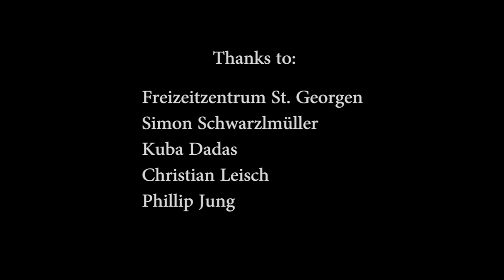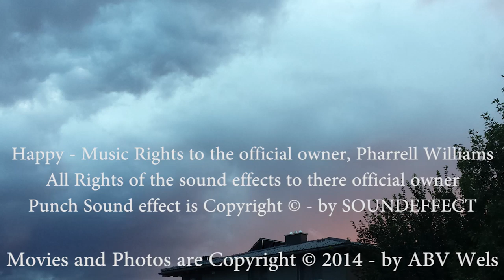HAPPY We play Badminton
Der Askö Badmintonverein Wels war vom 12. bis zum 16. August 2014 auf einem Trainingscamp in dem Freizeitzentrum St.Georgen. Dort wurde mit 2-3 Trainings pro Tag an den Badmintonfähigkeiten der Kinder gearbeitet. Zwischen den Trainingseinheiten kamen die Kinder auf die Idee ein HAPPY Video zu drehen, in dem nicht nur verrückt getanzt, sondern auch die Sportart Badminton gezeigt wird. Mit einer menge Spaß und vor allem viel Improvisation am Dreh wurde in wenigen Stunden das Rohmaterial fertiggestellt. Nun wurde es nach dem Camp noch geschnitten, bearbeitet und fertig gestellt. Was dabei heraus kam siehst du selbst:

Alle Rechte für Video- und Bildmaterial gehen an den Askö Badmintonverein Wels.

Alle Rechte für die Musik gehen an Pharrell Williams
Sein offizielles Video: